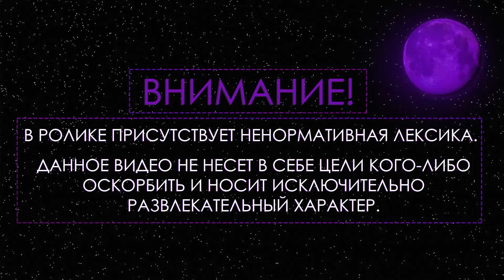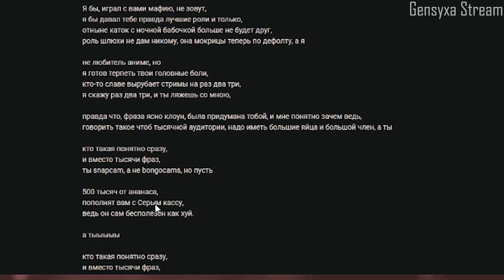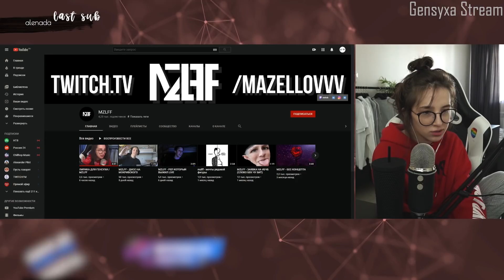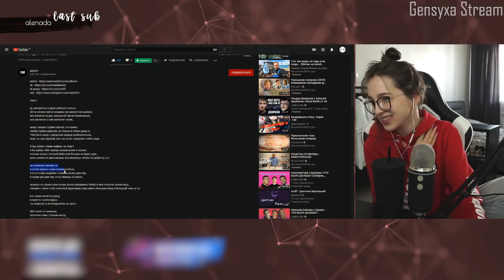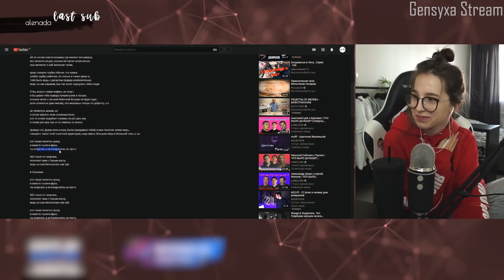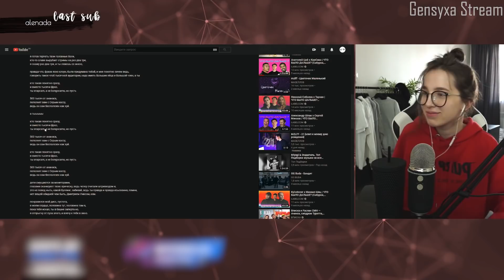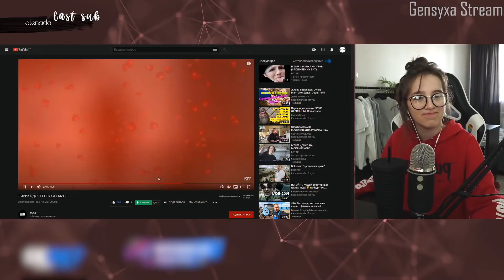ГЕНСУХА СМОТРИТ - MZLFF | ЛИРИКА ДЛЯ ГЕНСУХИ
• Трек в конце:
MZLFF - Лирика для Генсухи
(все треки в группе вк)